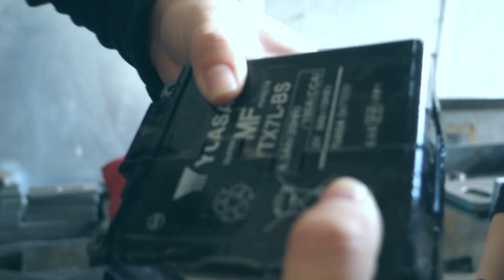SU JETİ İLE NELER KESTİK NELER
Evet arkadaşlar bu pazartesi videosunda daha önceki videolarımızdan biraz farklı bi konsept ile karşınızdayız. Normalde biliyosunuz ya gelin kaynana atışmaları çekeriz ya challenge ya da komik şaka ama bu öyle böyle bişey değil.  Bildiğiniz su ile aklınızın almayacağı şeyleri kestik :) videonun sonlarına doğru da romantik süpriz ile karşınıza çıkacağız :) Umarız videomuzu beğenirsiniz. İyi seyirler...

( su jeti )
( water jet )
( sujeti )
( waterjet )

Bizi yakından takip etmek için inceleyebilirsiniz!